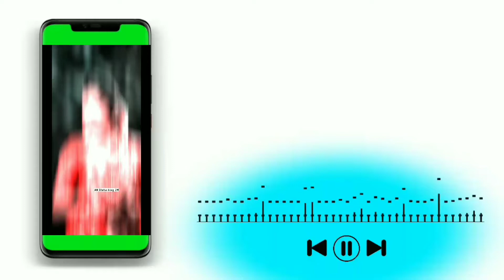VIDEO | पटना से चलता दवईया | Ranjeet Singh | Patna Se Chalata Dawaiya | Bhojpuri Song 2022